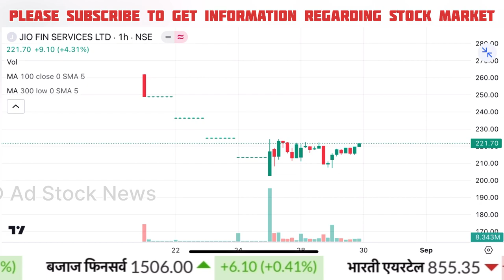JIO financial services latest news | Jio financial services share price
jio financial share target analysis
jio financial share buy or not for this price
jio share analysis target tomorrow
jio share analysis today
jio share news long term target
jio share buy for long term target
jio share news in hindi
jio financial services share buy or not
jio financial services promoter buy share
jio share news
jio share
jio news
jio

Cnbc Awaaz, Zee Business, At Now Sawdesh, Best Pick Anil Singhvi Stocks Analysis, Sanjiv Bhasin Best Picks, Prakash Gaba Stock Analysis And Best Picks